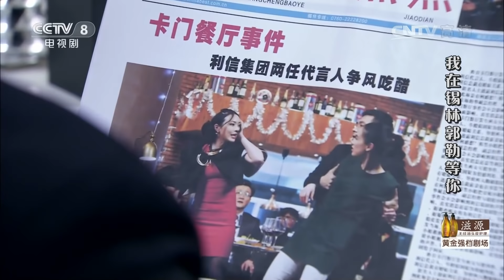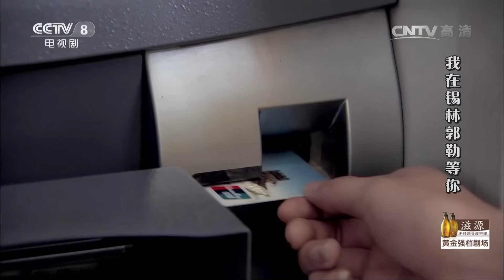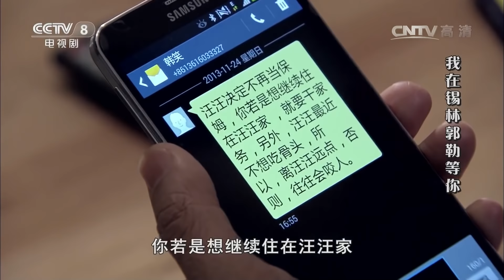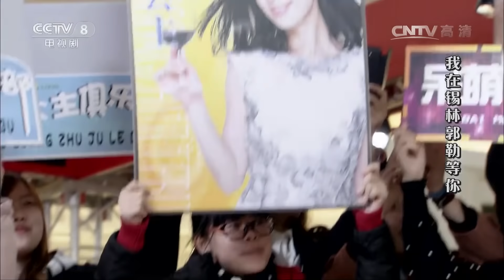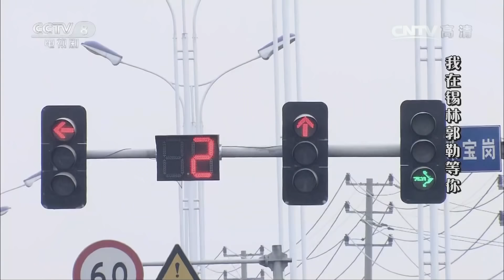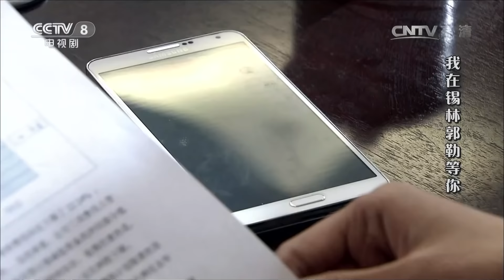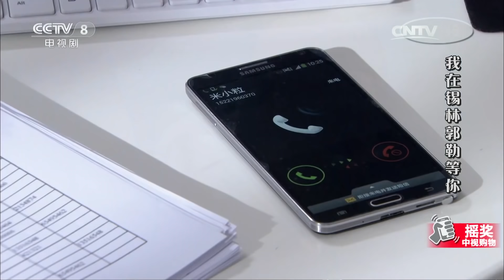《我在锡林郭勒等你》第15集 韩笑不幸身陷裸照风波【CCTV电视剧】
Highlights：活动地点临时被更改，韩笑喝了被下药的橙汁，不久就晕倒了。两个彪形大汉将前来救人的米小粒绑了起来，并拍下韩笑的裸照。

■□剧情简介■□
性格乖张的武所为因遭受了家庭和爱情的双重伤害而隐居避世，无意邂逅了纯真的音乐教师韩笑。在你争我斗的过程中，韩笑用自己的质朴、真诚感染了武所为。